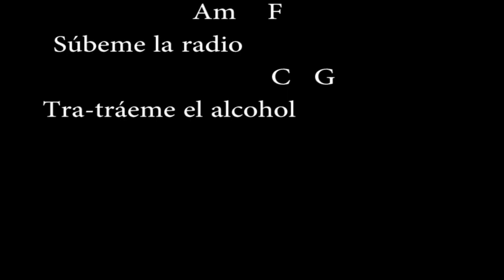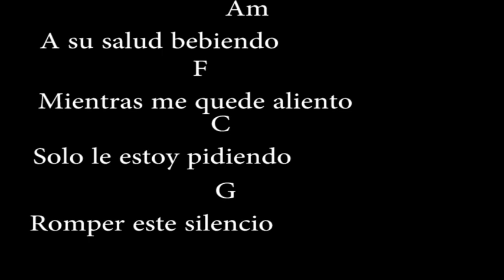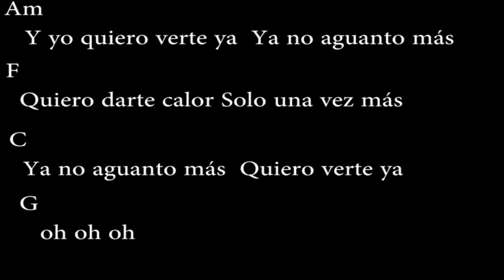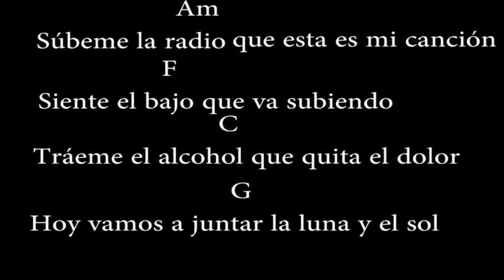SUBEME LA RADIO (Easy Chords and Lyrics)